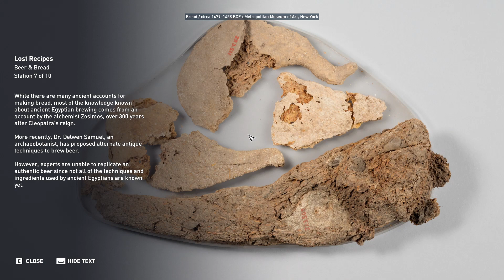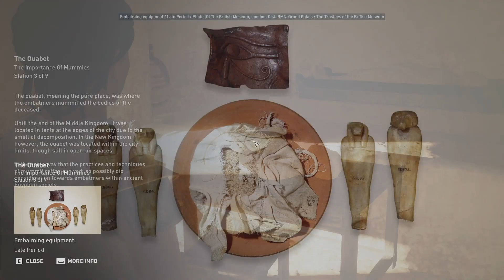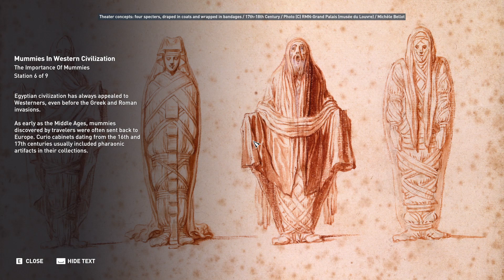[5] Discovery Tour : Ancient Egypt | Assassin's Creed Origins